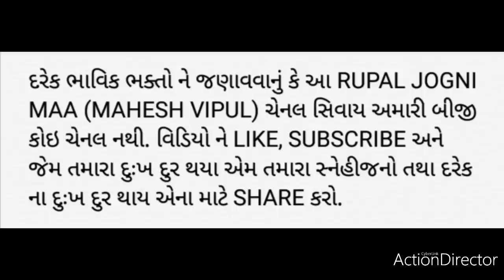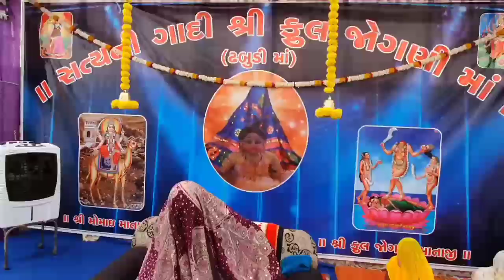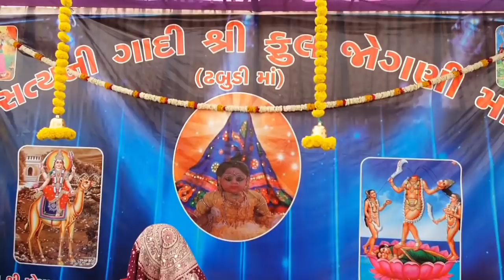PRAVCHAN,મસાણી મેલડી અને બાળ શીકોતરને રિઝવવાનો ઉપાય,(ભક્તો માટે)1/3/20,